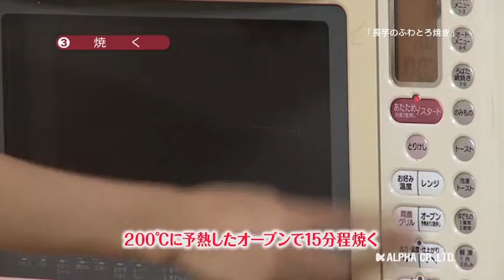171108【上は香ばしく中はフワッ「長いものふわとろ焼き」を作る】